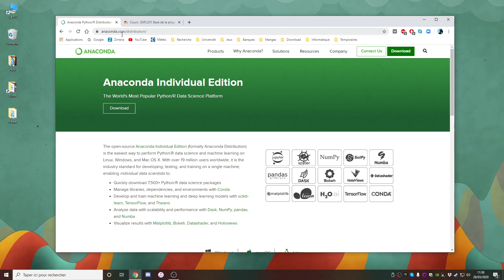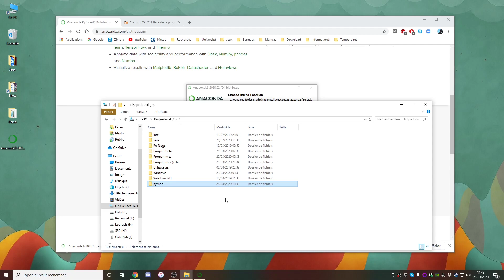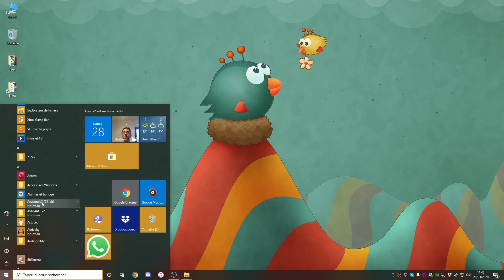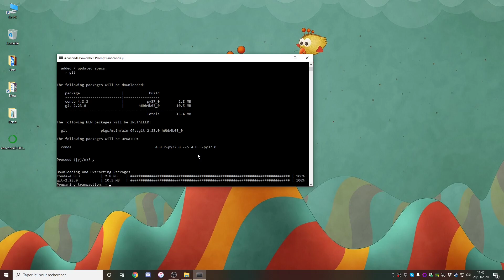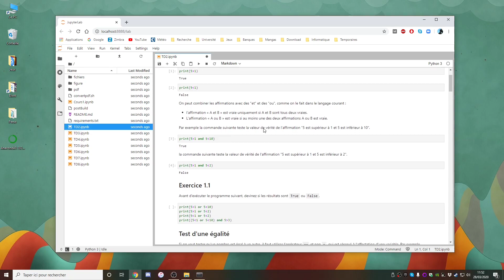Installation de python et jupyter sous windows via Anaconda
Cette vidéo a été produite lors du confinement (COVID-19) pour les étudiants MPC de l'université Savoie Mont-Blanc.

Elle présente comment installer python et jupyter-notebook via anaconda. Elle montre aussi comment récupérer le cours d'exploitation de donnée EXPL201 via git.

- installation de git :
conda install git